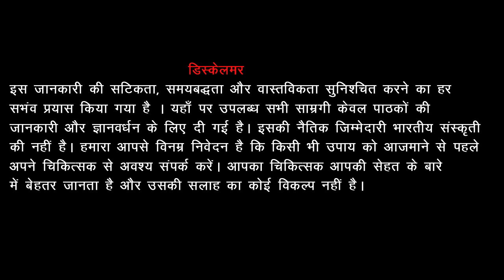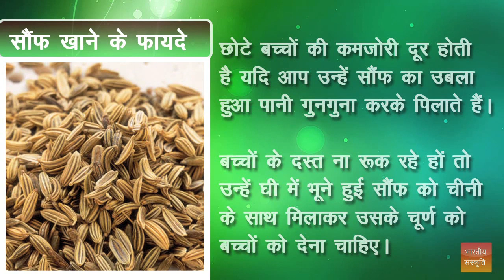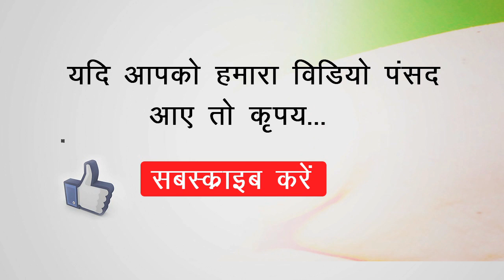एैसी कोई बीमारी नहीं है जो इसे खाने से ठीक नहीं हो सकती //Bhartiya Sanskriti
आंखों की कमजोरी को दूर करने के लिए आप बराबर मात्रा में सौंफ और मिश्री को लें। और इसका चूर्ण बनाकर सुबह—शाम दो चम्मच पानी के साथ सेवन करें। आपकी आखों की रोशनी बढ़ने लगेगी।

खांसी होने पर आप दस ग्राम अदरक लें और उसमें सौंफ और शहद को मिलाकर इसका नियमित सेवन करने से खांसी दूर हो जाती है।
गले में खराश होने पर आप आप सौंफ को चबा—चबा कर खाएं।

खट्टी डकार अधिक आने पर सौंफ को गुनगुने पानी में डालकर पीना चाहिए

पेट का दर्द होने पर आप भूनी हुई सौंफ लें और इसका सेवन पानी के साथ करें। यही नहीं जी ​मचलाने पर सौंफ खाएं।

चेहरे को साफ और चमकदार बनाना चाहते हैं तो नियमित सौंफ का सेवन करें। यह खून साफ करती है।

बवासीर होने पर आप सौंफ, जीरा और धनिया को बराबर मात्रा में पीस लें और इसका
काढ़ा बनाकर ​एक चम्मच देसी घी के साथ इसका सेवन करें।

छोटे बच्चों की कमजोरी दूर होती है यदि आप उन्हें सौंफ का उबला हुआ पानी गुनगुना करके पिलाते हैं।

बच्चों के दस्त ना रूक रहे हों तो उन्हें घी में भूने हुई सौंफ को चीनी के साथ मिलाकर उसके
चूर्ण को बच्चों को देना चाहिए।